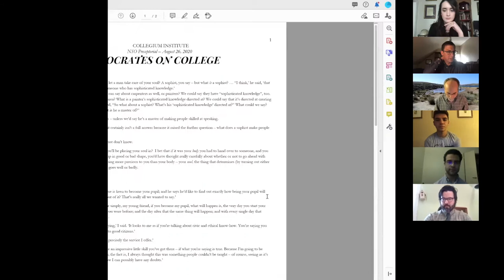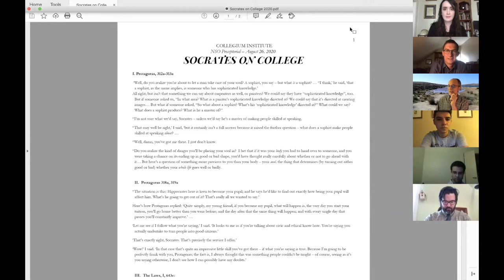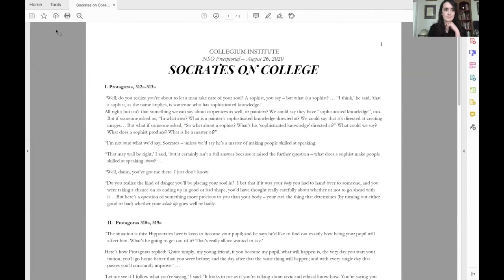Preceptorial: Socrates on College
Imagine if, after a sabbatical of some 2400 years, Socrates reawakened as your academic advisor: what wisdom might he have about how to go about getting an “education” here at Penn? In this NSO Preceptorial, we will reflect together on some of Plato’s writings on the conditions and ends of learning. Whether these issues have long bothered you or you’ve never considered them before, please join us for a convivial first seminar with Collegium at Penn. No prior reading required. This NSO Preceptorial was filmed on August 26, 2020.